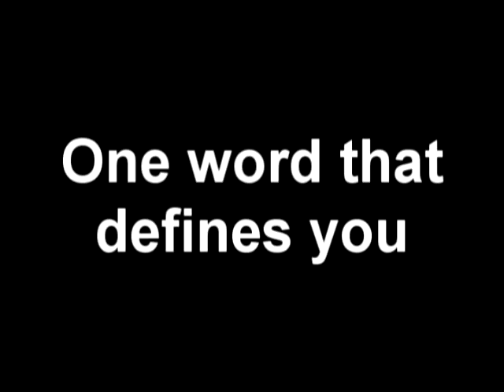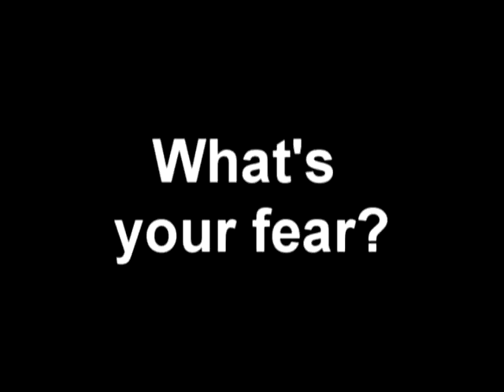Cultural Diversity in Project Imagine, Ancona 2011